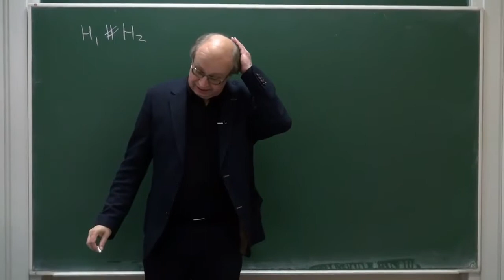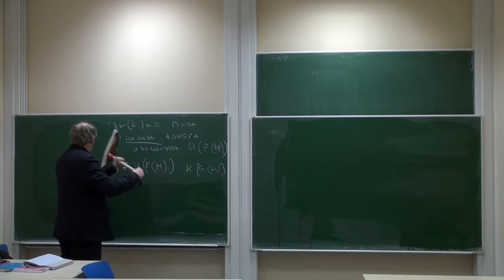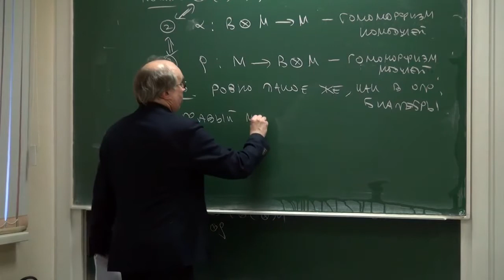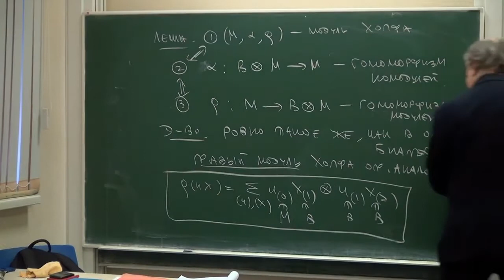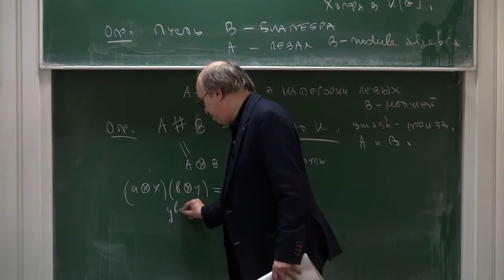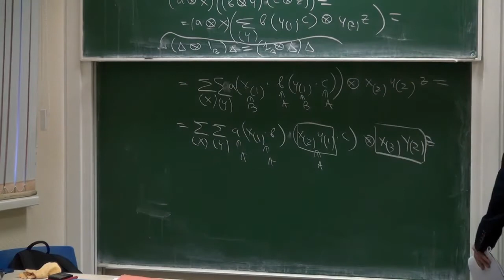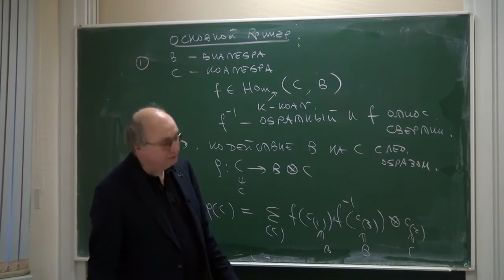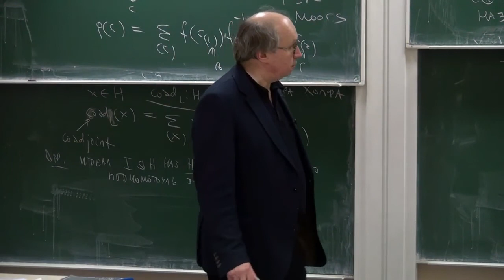Алгебры Хопфа и теория Галуа 12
Вавилов Н.А.